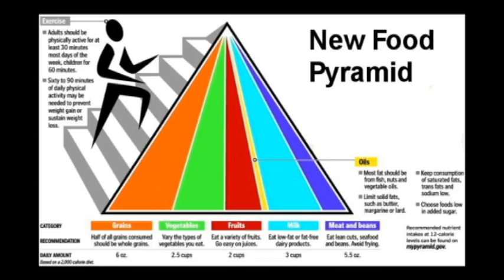Nick Conway and Matt Dalton English Interview